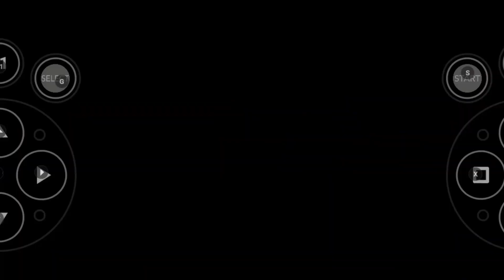BUZZ vs VAMPIRO | TOY STORY 2 Parte 2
Amigos seguimos con este gran juego retro en el que nuestra misión es rescatar a Woody! ahora exploraremos el vecindario de Andy y nos enfrentaremos a nuevos enemigos!

Hasta la siguiente partida!